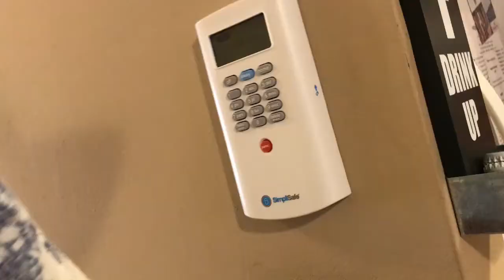Big laughs with Big burgers! Smokey bones Smokestack burger!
Welcome to the my new series side dish! Where we'll find some of the most interesting foods around!